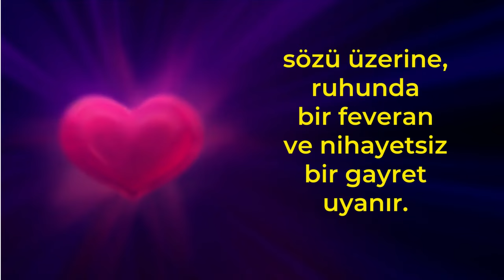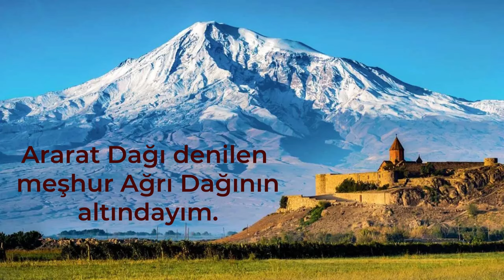KUR'ANIN KENDİNİ MÜDAFAASI | NEP